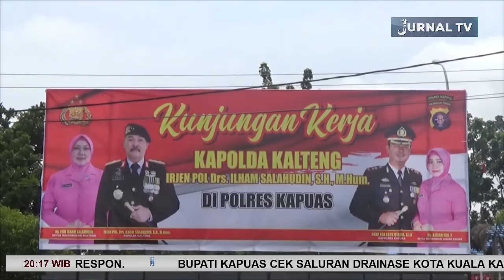KUNKER KAPOLDA KALTENG KE POLRES KAPUAS